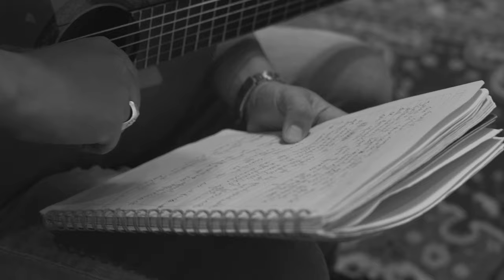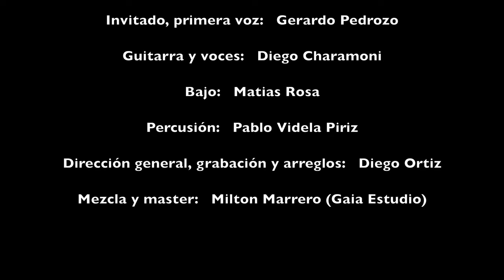CONFUSIÓN - Vientos de Cambio ft. Gerardo Pedrozo #2021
Tema: Confusión
Artistas: Vientos de Cambio feat. Gerardo Pedrozo
Grabación y Producción Audiovisual: Milton Marrero (Estudio GAIA)
Producción General: Diego Ortiz
Vientos de Cambio:
Diego Ortiz: Voz y Guitarra
Diego Charamoni: Voz y Guitarra
Matías Rosa: Bajo
Pablo Videla: Percusión